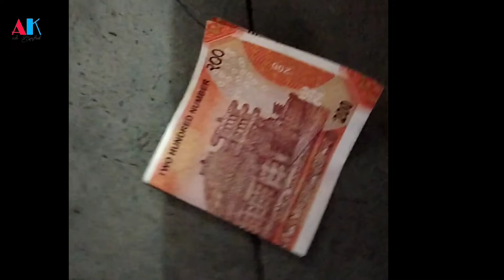Kaun Uthayega ye 200 Rupaye 😂